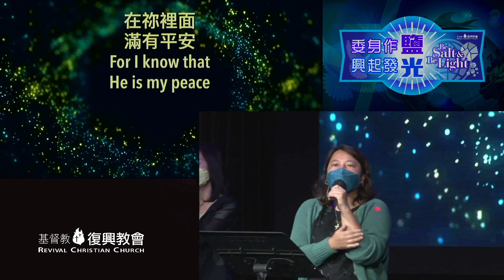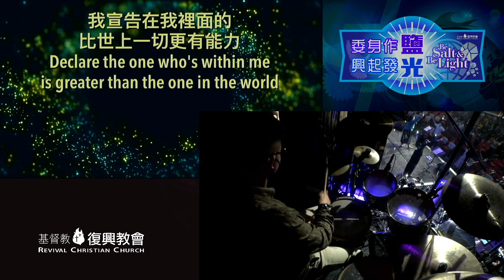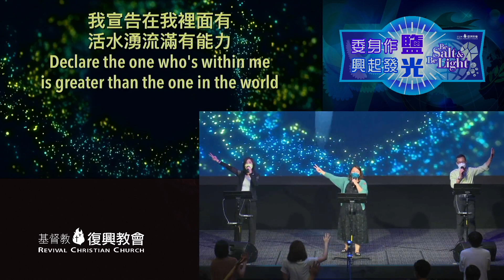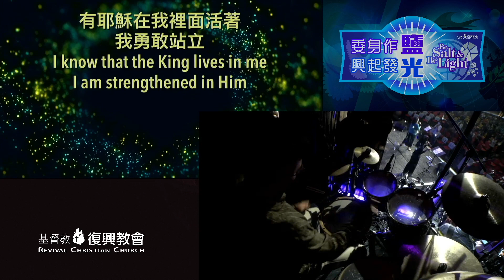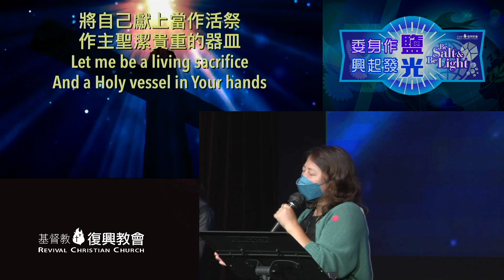主日敬拜（謝少燕姊妹）2022年7月31日｜滿有能力｜我願降服｜榮耀的呼召